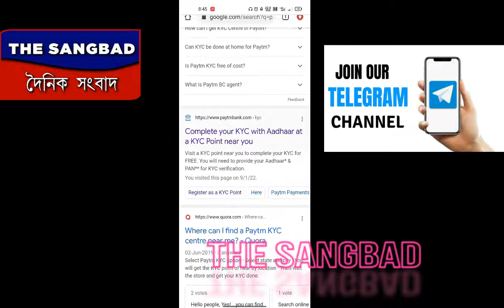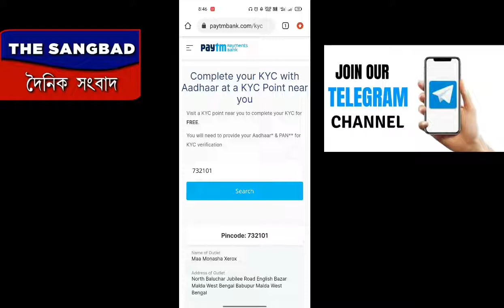Paytm Payment Bank Opening Process|Online Paytm Payment Bank Apply |Paytm Wallet to bank the Sangbad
Paytm Payment Bank Opening Process | Online Paytm Payment Bank Apply | Paytm Wallet to bank
In this video I will show you how to open paytm payment bank
Apply for paytm payment bank online

Quires solved:-